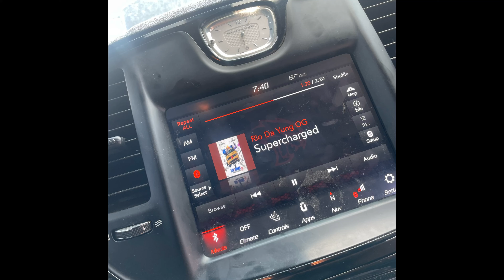717 CHRYSLER 300 - DamnFoo EXCLUSIVE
Full Complete Swap..TURNED IT UP A NOTCH❗️